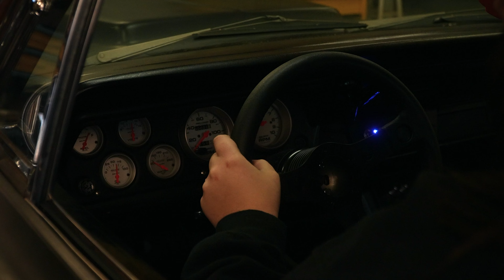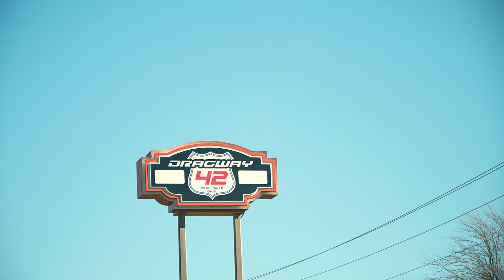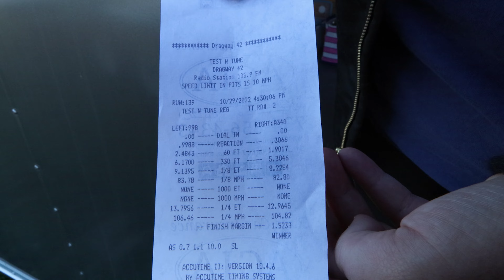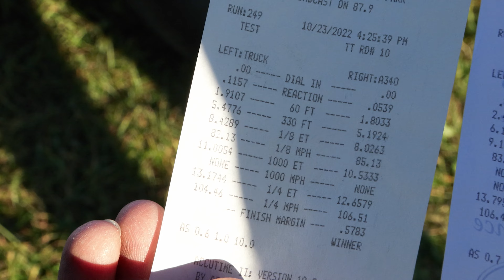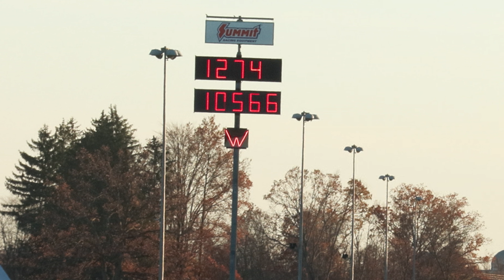Allison is Back in the Driver Seat! First Passes on the 340 Dart